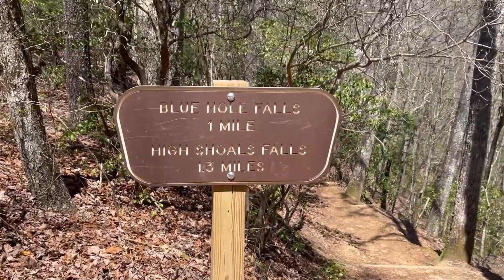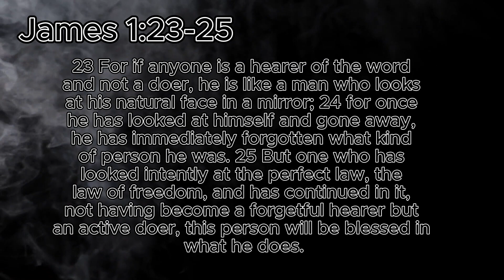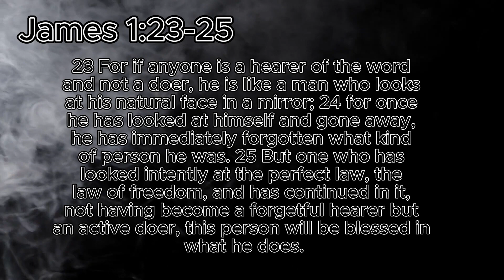Sabbath Reflection & Thoughts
Engage in moments of introspection with 'Sabbath Reflection & Thoughts.' 🌅✨ Join us as we explore the beauty of quiet contemplation and spiritual reflection on the Sabbath day. Whether you're seeking solace, inspiration, or simply a moment of spiritual connection, this video offers insights and encouragement to enrich your Sabbath experience. Watch now and embark on a journey of soulful exploration! 🕊️💭 SabbathReflection QuietContemplation SpiritualJourney"